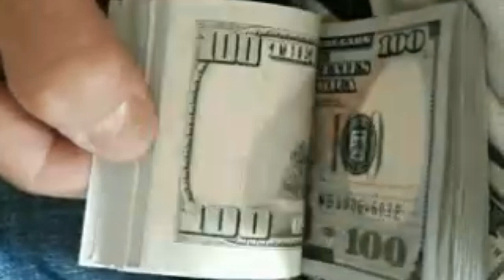মৌমাছিদের করা ভুল থেকে শিক্ষা নিয়ে জীবনে সফল হোন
His speech to learn from honey bee. Honey bee do some mistakes in life.we should learn from them.

To watch my channels other videos please open the below links